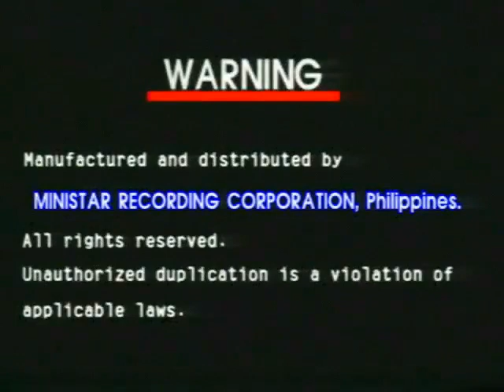Ministar Recording Corporation (1999/2022)